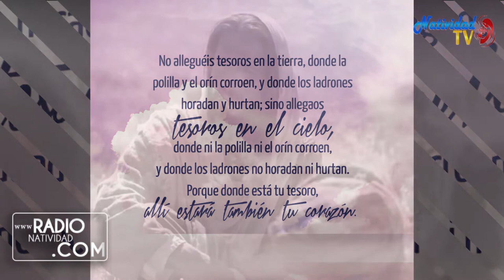EVANGELIO DE HOY Viernes, 17/06/2022 Pbro. Juan Carlos Gómez Yánez